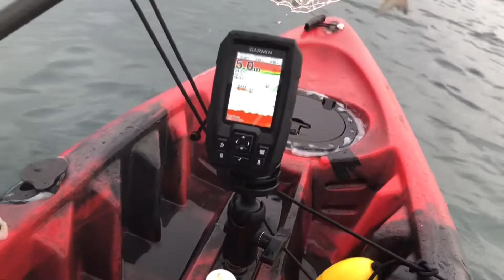これがカヤックの魅力！千葉で青物イナダを釣り上げた日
今回は千葉内房でカヤックフィッシング！
青物やいろいろな魚に出会えて
楽しんで来ました。

曲等　自分で作成
ガレージバンド
korg gadget2

ロッド　noeby スピニングロッド
リール　SHIMANO サハラ　4000xg
ライン　pe1.5号　リーダー4号　「１６ポンド

ロッド　Daiwa ヴァデルbj66hb
リール　フネ　150p-op

ルアー

SHIMANO
サイレントアサシン　フラッシュブースト

Daiwa
シーバスハンター

タカミヤ(TAKAMIYA) ファルケン R RANDOM WALK Z 60g

ダイソージグ
ダイソーvj
ダイソーサビキ

Kayak fishing at Chiba Uchibo this time! Encounter blue fish and various fish I enjoyed it. Please take a look. Songs, etc. created by myself garage band korg gadget2 Rod noeby spinning rod Reel SHIMANO Sahara 4000xg Line pe1.5 leader 4 "16 pounds Rod Daiwa Vadel bj66hb Reel Fune 150p-op Line pe1.5 leader 4 "16 pounds Lure SHIMANO Silent Assassin Flash Boost Daiwa seabass hunter Takamiya Falken R RANDOM WALK Z 60g daiso jig daiso vj Daiso Sabiki kayak fishing fishing Chiba minamiboso lure fishing